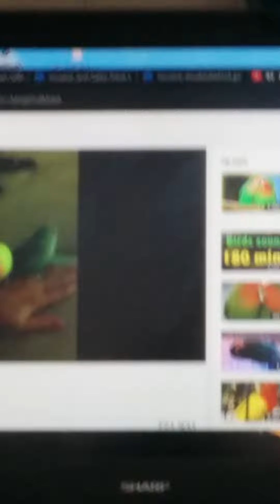Love Birds Mating 2016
Young love birds, note female fully extended wings